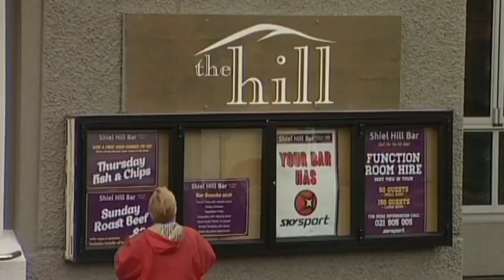A retirement village to be build in Shiel Hill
Plans to establish a residential retirement village in Shiel Hill have been approved by the Dunedin City Council.

The owners of The Hill cafe and bar have been given the go ahead to build a retirement village on the site.

The proposal was a contentious one with a handful of residents from neighbouring properties objecting.

However after a lengthy hearings process, a DCC hearings committee approved the application.

Anyone who remains opposed to the plan has 15 working days to appeal the decision.